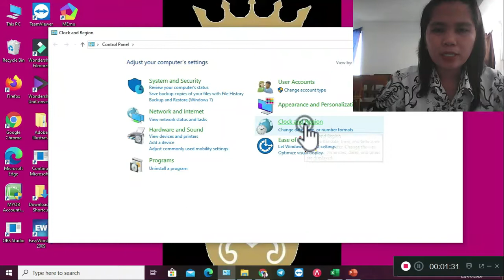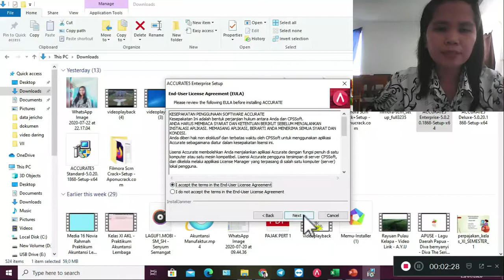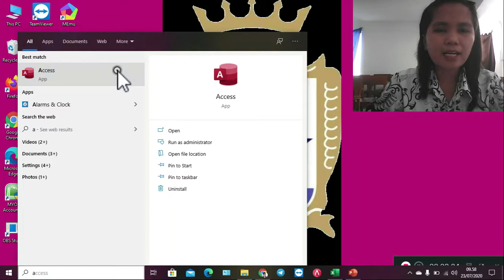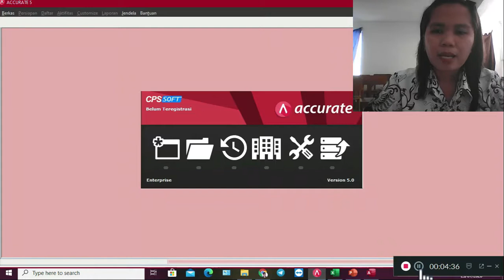Komputer Akuntansi kelas XI Ak (Pertemuan 1)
Tugas:
Tuliskan langkah-langkah yg terdapat didalam video,
Terima kasih 🙏🏻